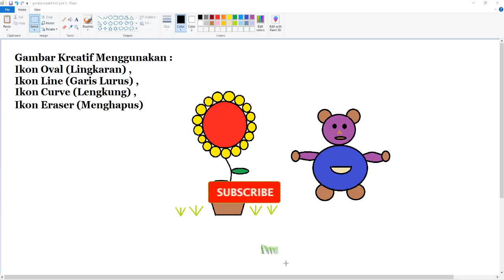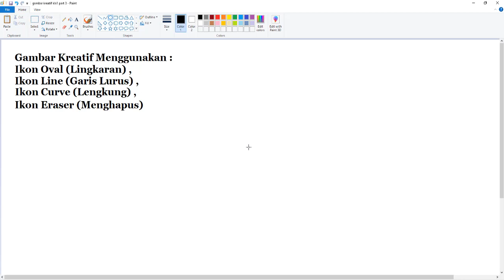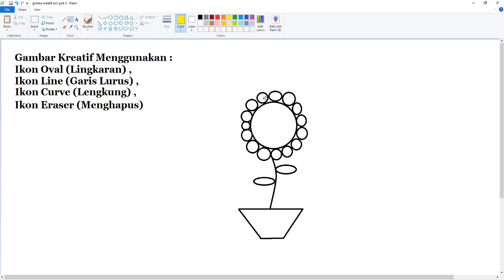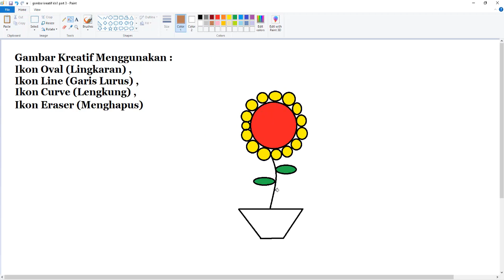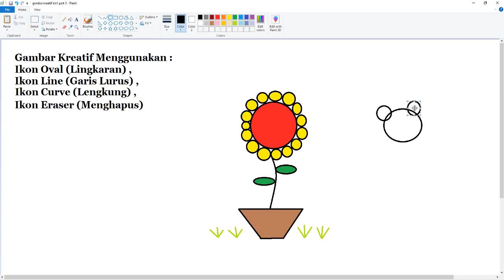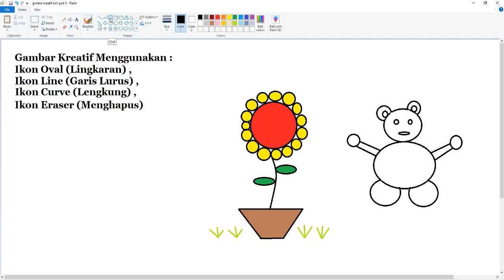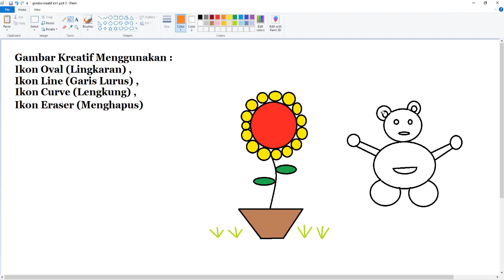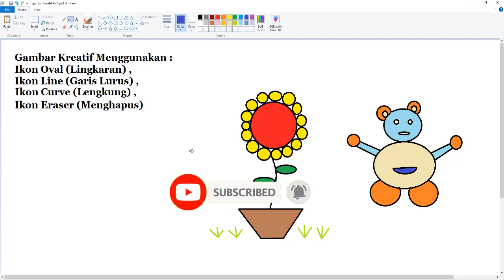Kelas 1 SD TIK Membuat gambar kreatif dengan menggabungkan beberapa ikon pada Paint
Hallo Students, Tetap Semangat Belajar ya
Hari ini kita akan belajar TIK yaitu Membuat gambar kreatif dengan Ikon Line (Garis Lurus) pada Paint
Mohon disimak dan dipelajari ya...

Jangan Lupa,,
Coment,
Terima Kasih..